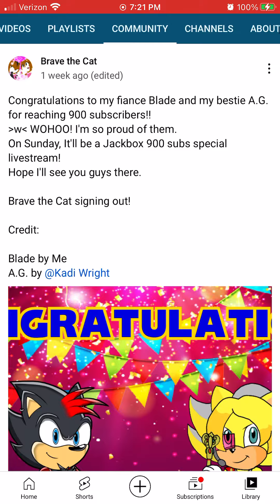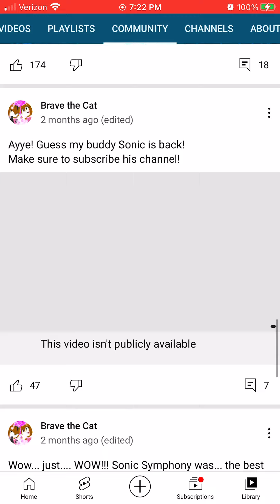Shoutout to Brave on Reaching for 5k subscribers.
I wanna give a special shoutout to my friend Brave The Cat who reached to 5k subscribers.